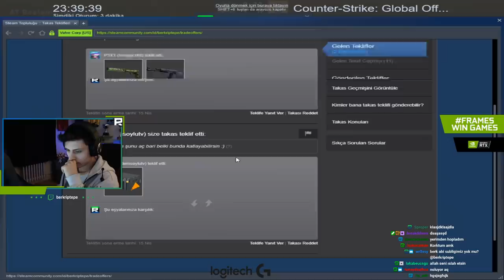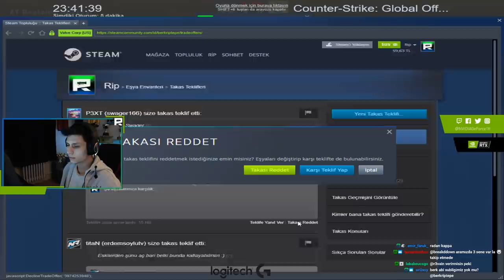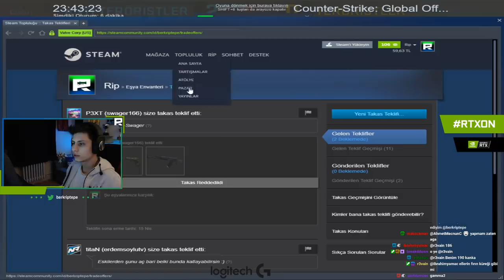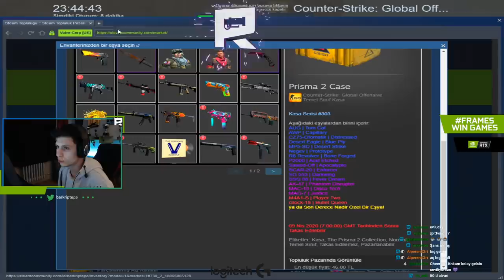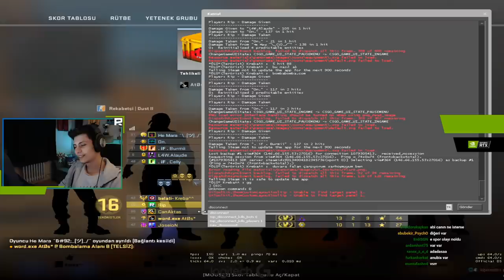20 YAŞ ALTI ÖZEL SOKAĞA ÇIKMA YASAĞINDA İZLEMELİK BERK RİP TEPE VİDEOSU